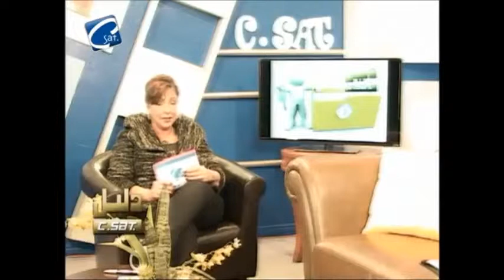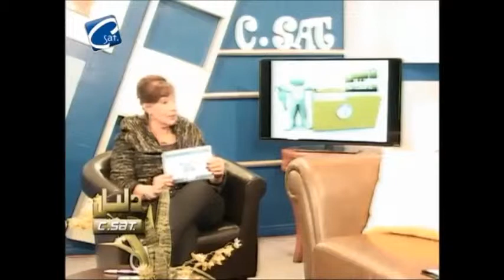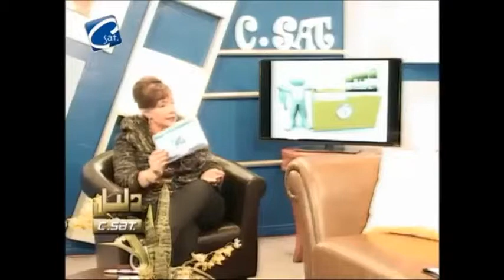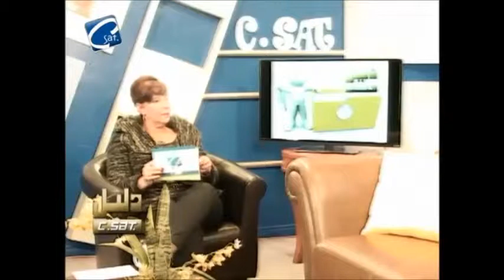برنامج " دليل سي سات " مع د. معزوزة عبيد وضيوف الحلقة أ . سوسن بشاي "و " أ. سامى بشاي